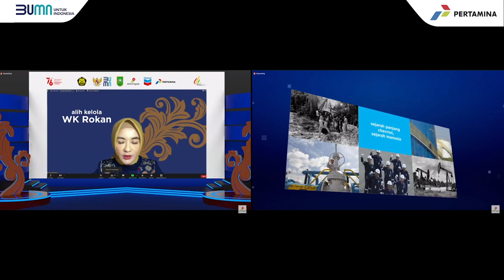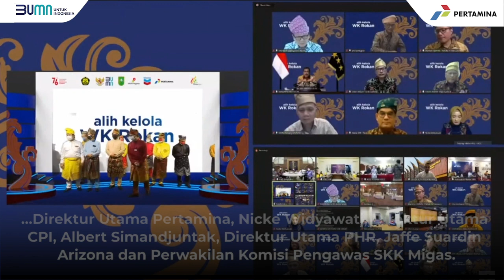Wilayah Kerja Rokan Resmi Dikelola Pertamina Hulu Rokan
Setelah ditemukan pada tahun 1941 dan diproduksikan pada tahun 1951,  mulai mulai 9 Agustus 2021 pukul 00.01 WIB, operasional Wilayah Kerja (WK) Rokan beralih kepada KKKS Pertamina Hulu Rokan (PHR).